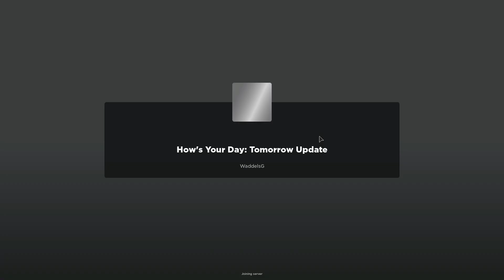Helping People Out As A Barista (How's Your Day) (Roblox)